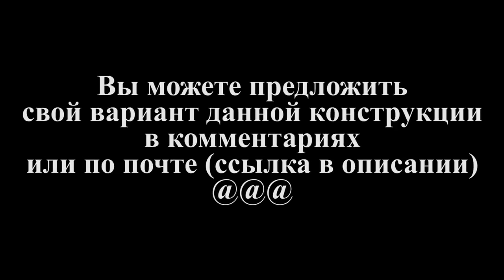LEGO M53 (M55) [Lego Tank MOC] (reuploaded)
In this video I will show how to build a M53 from LEGO.
В этом видео я покажу, как построить M53 из LEGO.